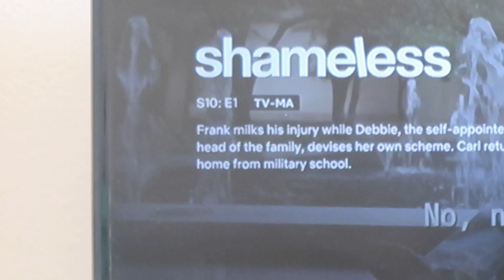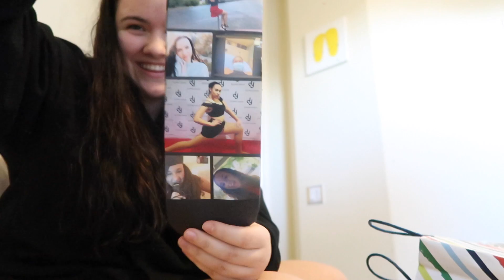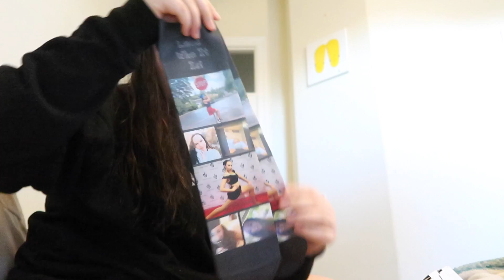A Surprise Visitor?! ll Vlogmas 2020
Today I did some cleaning until a surprise visitor came along bearing gifts hehe. Enjoy!